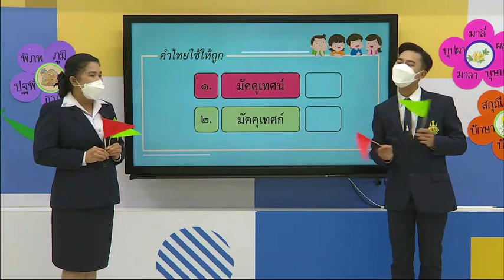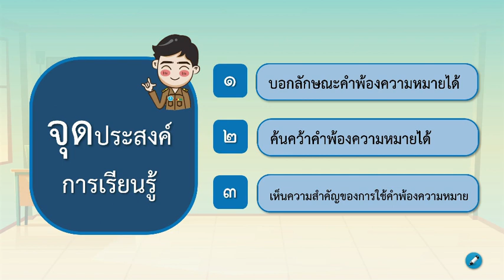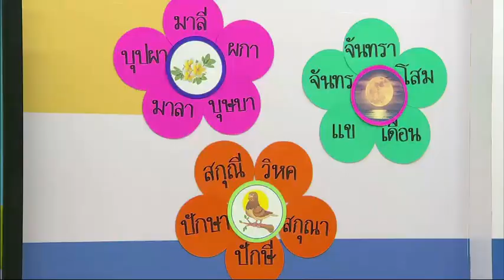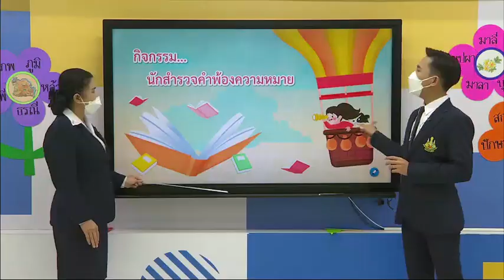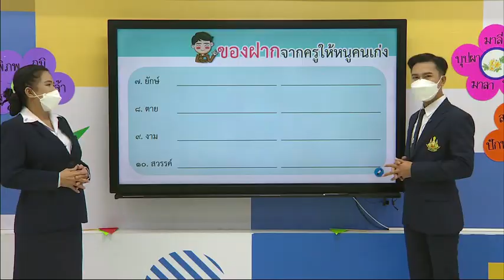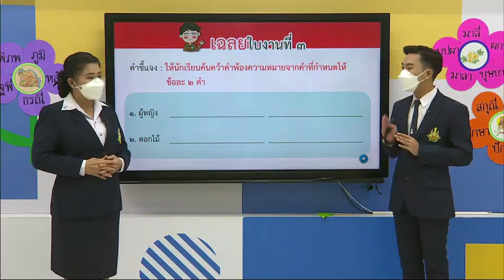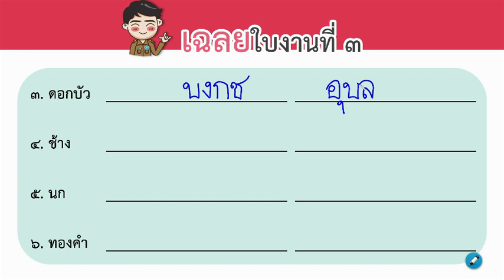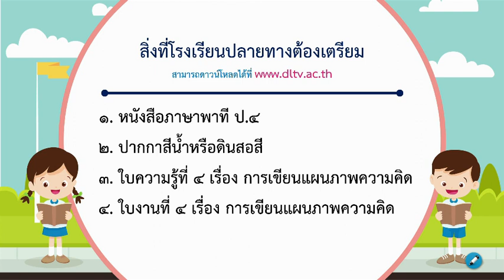DLTV ป 4 ภาษาไทย 6 3 คำพ้องความหมาย